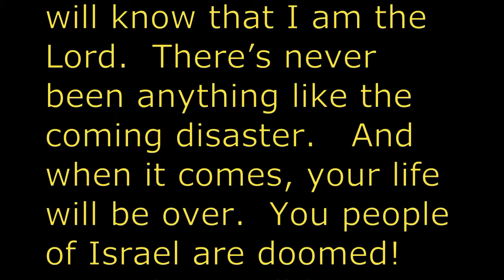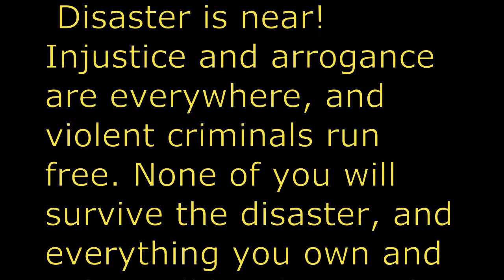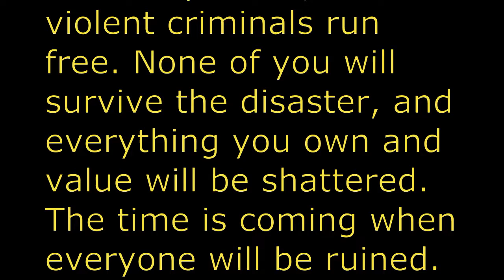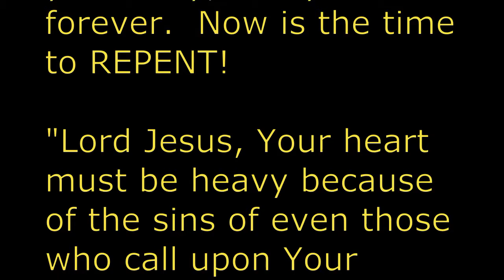Disaster is Near